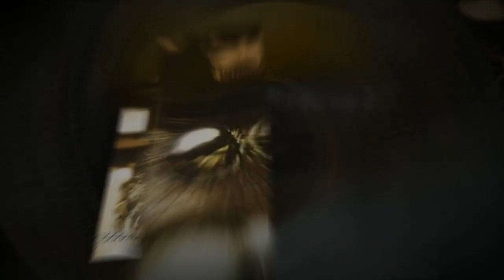When Graphic Artists Get Bored - Insectopia 5 [Worth1000]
Worth1000.com hosts amazing daily art contests around photo-editing, photography, illustration and more! All images used in this video were made by amateur artists for the Insectopia 5 contest hosted at Worth1000.com!

CONTEST: Insectopia 5
DESCRIPTION: Giant bugs in the service of humanity.

FULL LIST OF ENTRIES FEATURED

 - "Mantis Jackson - The music will never be the same!" by elisonap